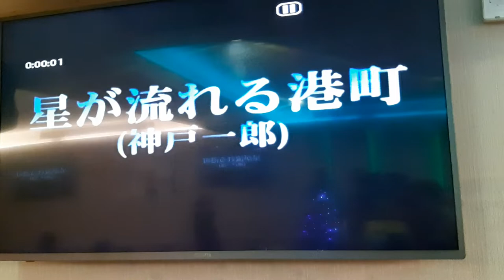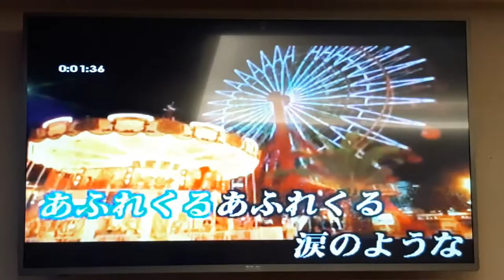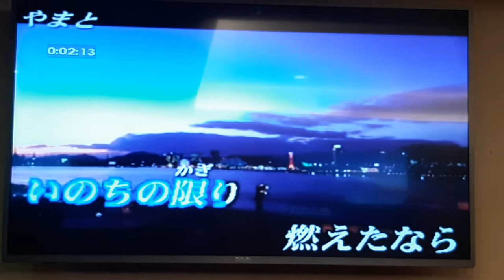魏賢信翻唱 星が流れる港町 神户一郎 志明一族 演歌秀